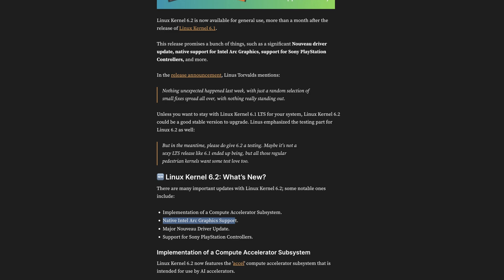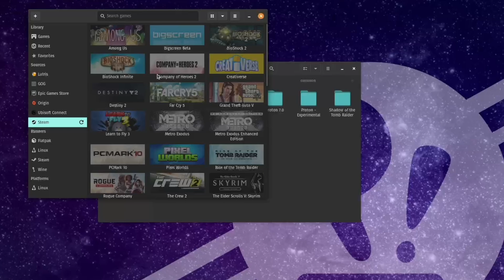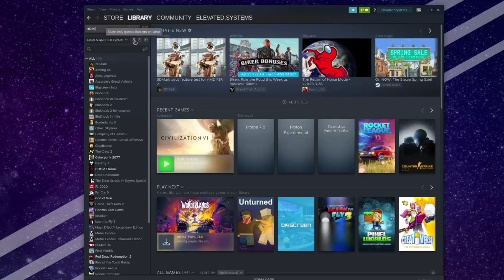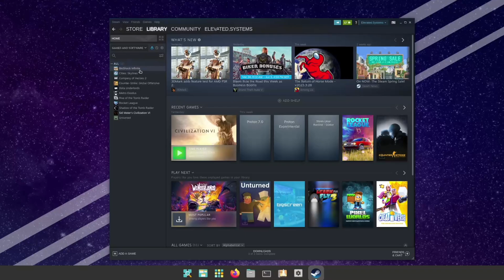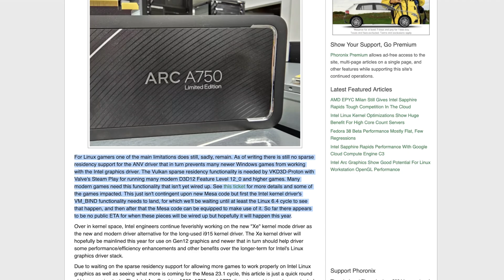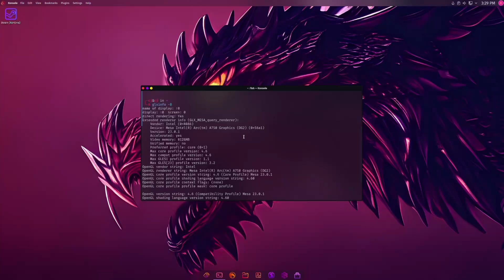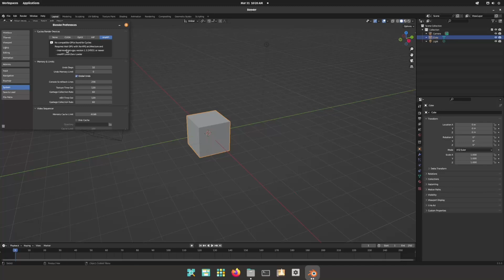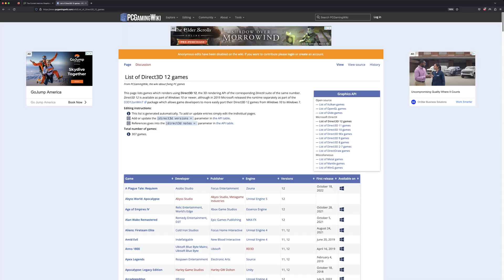Intel Arc + Linux 6.2: Gaming Performance Test and Review!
The Linux 6.2 Kernel has promoted Open Source Intel Arc drivers to stable which means Arc Graphics cards should now work out-of-the-box without any command line configuration. What does this mean for gaming on Linux on Arc? Let's find out.

Intel Arc A750
Radeon RX 6600

Test System:
Intel I5-13400F
G.Skill Trident Z 32GB DDR4-3200
Samsung 970 Evo
Asus Prime B660M-A D4
Deepcool AK400
Corsair CX650M
Fractal Meshify 2 Mini

Timecodes:
00:00 - Opener
00:35 - Intro/Agenda
01:45 - The GPU & Test System.
02:21 - The Linux Distros.
02:51 - The Games
03:07 - The Goto Games First
03:50 - The First Fail
04:02 - Expanding the Selection
04:12 - Beginning to See the Problem
05:39 - The Major Issue
07:04 - Retesting on Arc on Arch
07:58 - The AMD "Sanity Check"
08:16 - The Non-Gaming Things
09:05 - Final Thoughts

My Studio Equipment (Paid Links)
Blackmagic Pocket Cinema 6K Pro
Panasonic Lumix DMC-G7
Panasonic Lumix DMC FZ300
Sigma 18-35mm F1.8 Art DC HSM Lens
Canon EF 50mm f/1.8 STM Lens
Panasonic LUMIX G Lens, 25mm, F1.7
Magnus REX VT-5000 2-Stage Tripod
Neewer 72.4-Inch Camera Tripod
Kshioe Softbox Lighting Kit
Neewer Camera Slider Motorized
Sennheiser MKE 600 Shotgun Mic
SAMSON Q2U Dynamic Microphone
Sennheiser XS Wireless Lavalier System
PreSonus Eris E3.5 Studio Monitor
Behringer U-Phoria UM2 USB DAC
Gator Frameworks Deluxe Boom Stand
Glide Gear TMP100 Teleprompter
GLEAM Microphone Stand
Davinci Resolve 17 & Speed Editor
AVerMedia Live Gamer ULTRA
Apple 2022 Mac Studio
LG 40WP95C-W 40” 5K2K Display
INNOCN 15.6" OLED Portable Monitor.
BenQ ScreenBar Halo